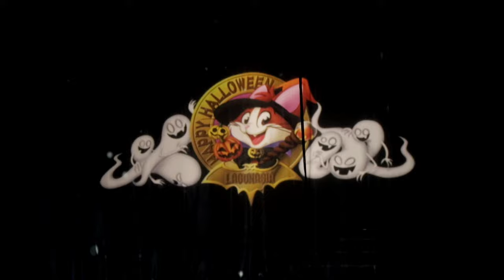ラグナシア「Dear Monsters」(2024/09/08/13:30)